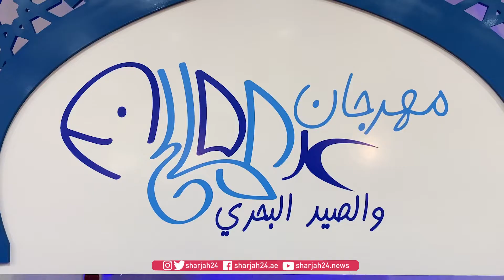أحمد الحوسني: معرض للمعدات والرياضات البحرية على كورنيش خورفكان